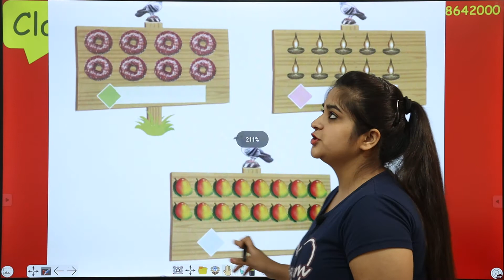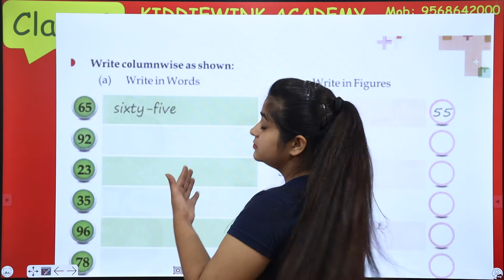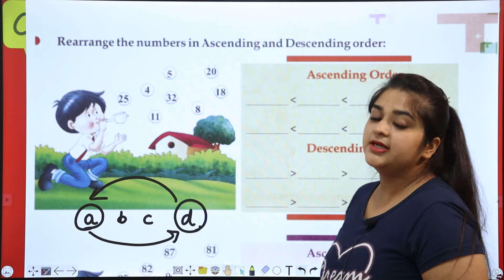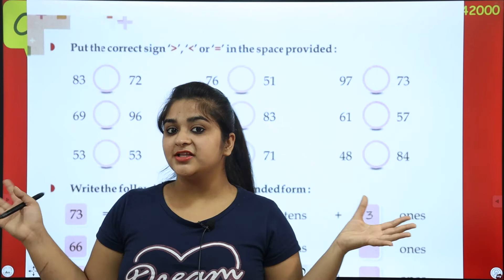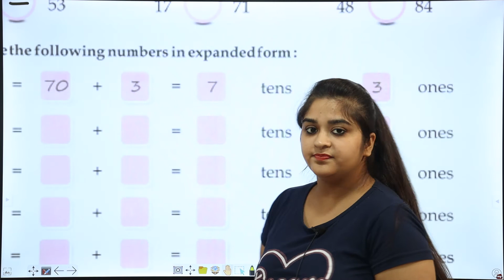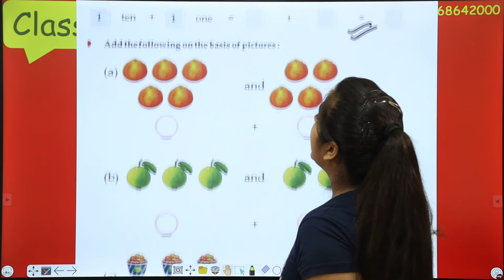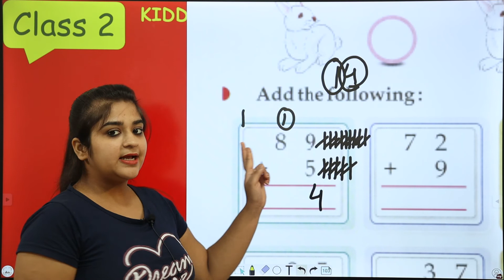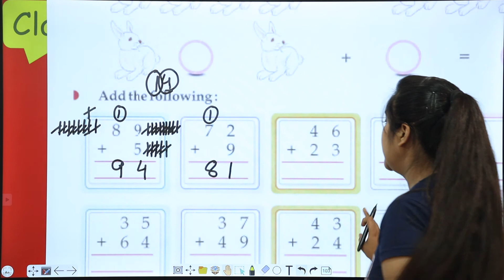Class 2 | Maths | Chapter 1 - Review - Numbers & Addition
Addition helps us master the relationships between numbers and understand how quantities relate to one another. Learning addition from an early class helps kids in mastering maths in elementary school.

In this Class 2 Maths video, we start by learning writing words from figures and figures from words of various numbers. Following this, we learn Addition. We use a pictorial method to understand the concept. Then we practice adding a 2 digit and a 1 digit numbers as well as adding two 2-digit numbers. We also learning the concept of carry forward numbers while performing addition.

Learnkaro provides best educational and entertainment videos for all kids.